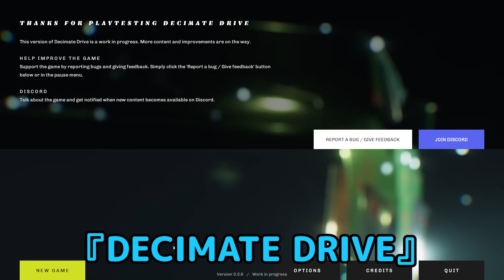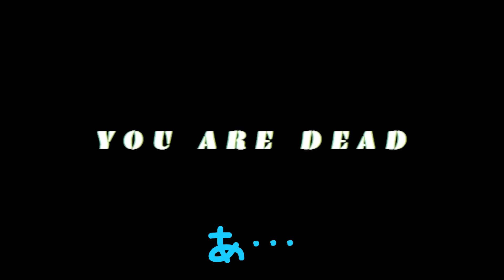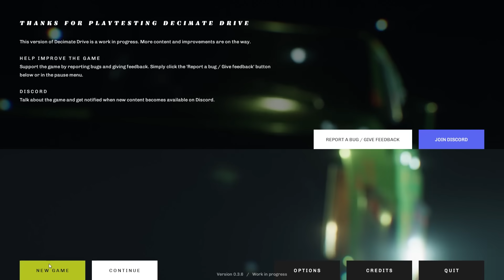車が轢きに来るヤバイホラゲ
子供の頃車に轢かれて体が宙を舞ったのに、
足の骨折のみで済んだことがあります。